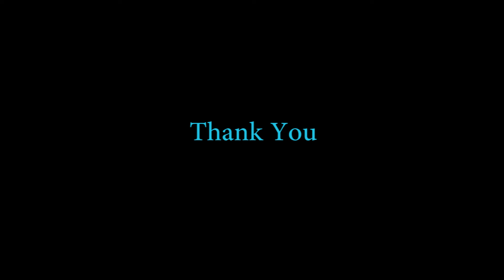Zingaat || Royal Dance Class || Dhadak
Song_ Zingaat

Movie _ Dhadak

Choreographer and founder: INAYAT ALI

located at: 3rd floor Sector 1
C.G.S Colony
Grih Kalyan Kendra
Opposite Cement
Ground Antophill
(Wadala) east
MUMBAI = 37